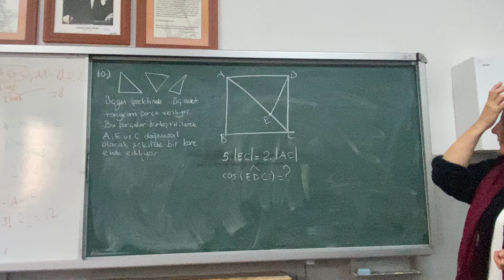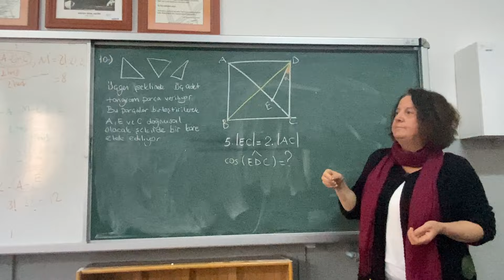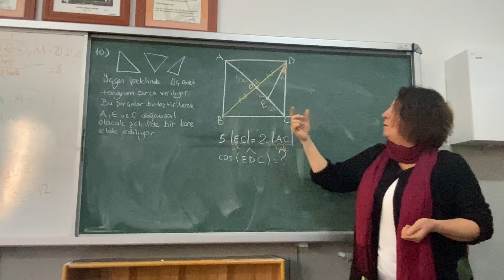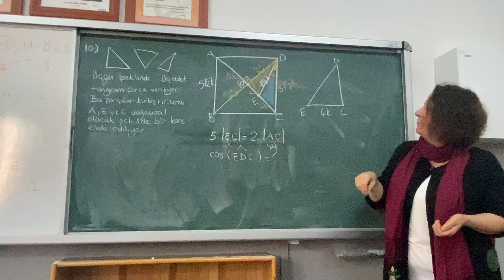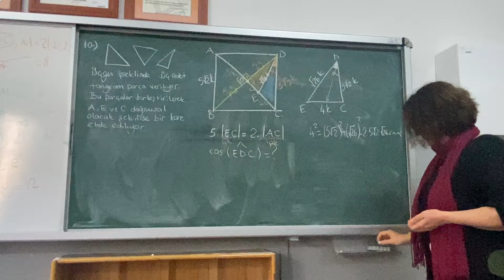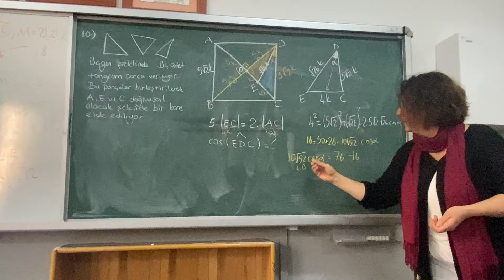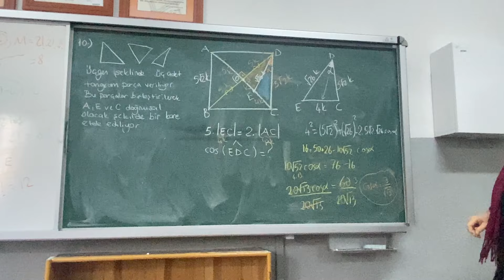Kare,Tangram,Trigonometri#matematik#yks2022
Farklı sorular,farklı çözüm yolları ve daha fazlası için  Kanalıma  "ABONE" olmayı ve bildirimlerin gelmesi için "BİLDİRİMLERİ" (🔔) açmayı unutmayın...